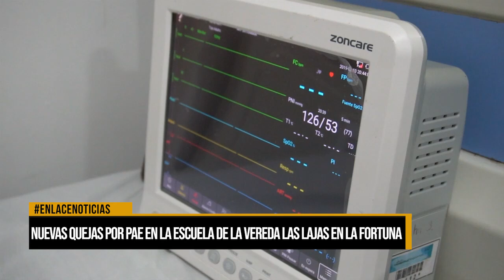Nuevas quejas por PAE en la escuela de la vereda Las Lajas en La Fortuna